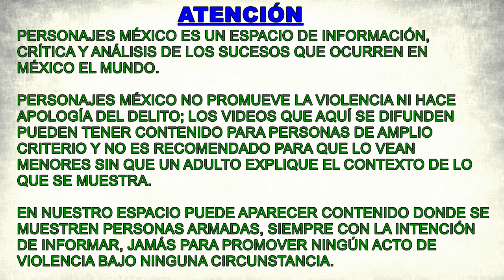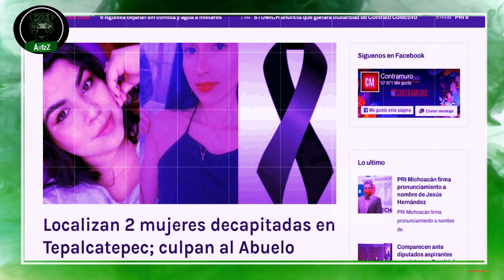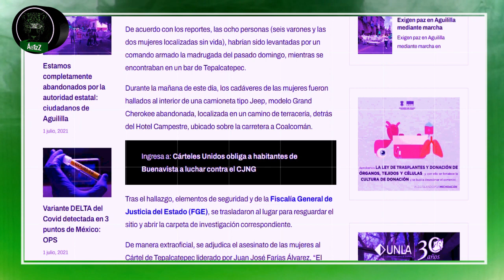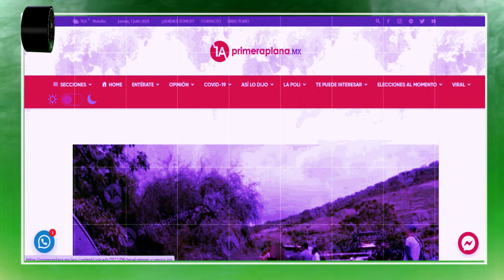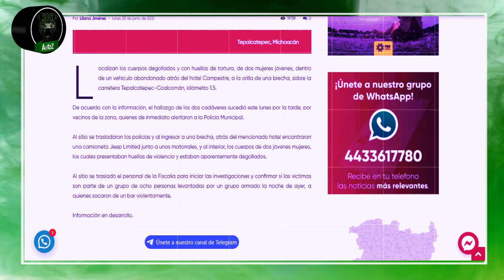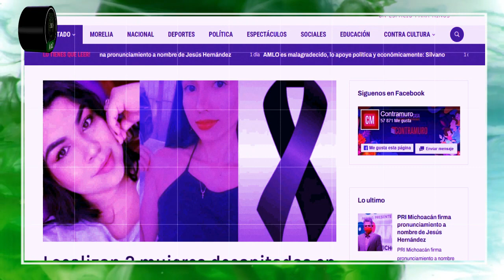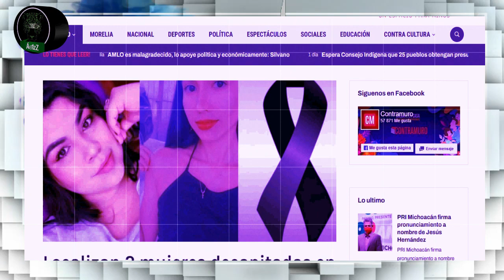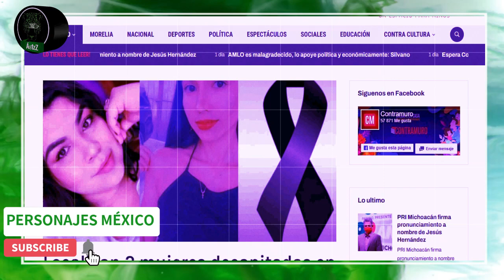Mientras Silvano va a hacer show afuera de Palacio, en Tepalcatepec hacen esto a las jovencitas